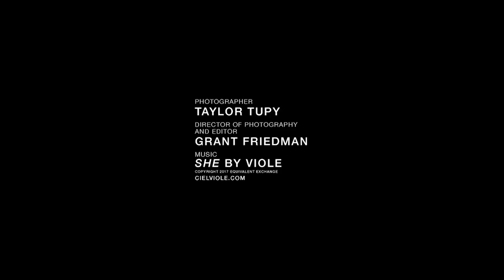Kaia Gerber for PenshoppeDNMLab 2017